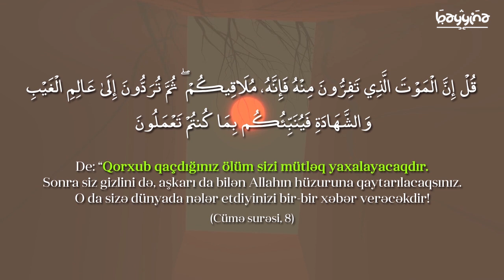ÖLÜMDƏN QAÇIŞ.. (Mütləq izləyin)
1.  Videonu bəyəndinizsə LİKE düyməsinə tıklayın ki, video daha çox insana çatdırılsın.
2.  Ən yeni videolardan xəbərdar olmaq üçün kanalımıza ABUNƏ olun və "zınqırov" işarəsinə tıklayaraq bildirişləri aktiv edin..